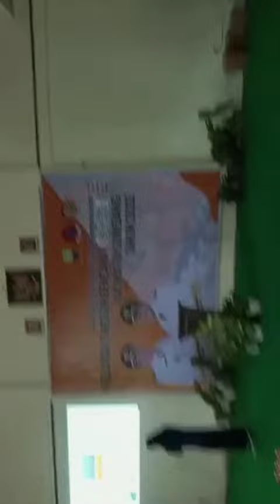KEJADIAN NYATA !! NYANYIAN MISTERIUS ANAK KECIL DAN KESURUPAN HEBOH DI CI TENGAH